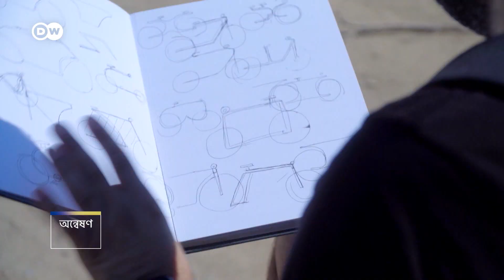অদ্ভুত সব আসবাব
টেবিল-চেয়ার মানেই কেবল কাঠের তক্তা নয়৷ এমন ধারণা পালটে দিতে দারুণ সব ডিজাইন করছেন সাইপ্রাসের এক ডিজাইনার৷ তার টেবিলে শোভা পায় শহরের আকাশচুম্বী ভবন, চেয়ার তৈরি হয় জাদু কার্পেটে৷ অসাধারণ এসব ডিজাইনের একটি স্থান পেয়েছে বিখ্যাত লুভর মিউজিয়ামেও৷